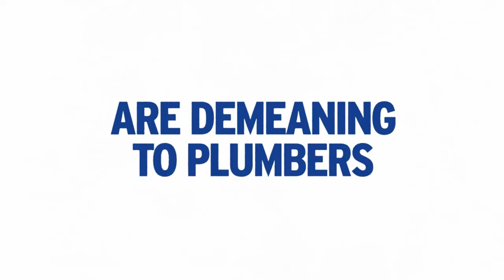Revolutionizing Stereotypes: Dignity Denim Redefines Plumbers' Pride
In this Movie Trailer we’ll walk you through:
Get ready for a revolutionary twist in the world of fashion and plumbing with Dignity Denim! Canac, in collaboration with LG2, breaks the mold and challenges stereotypes with their ingenious anti-butt crack Plumber Denim Jeans. These unique jeans are designed to protect plumbers' dignity by ensuring their backsides remain covered even during bending moments. With a clever marketing campaign that combines humor and respect, Canac aims to bring pride and dignity to the plumbing profession. Witness the transformation as these game-changing jeans turn a typical working moment into a display of professional pride. Be on the lookout for the exclusive release of Dignity Denim, a product that not only solves a practical problem but also sparks a meaningful conversation about dignity in work. Canac lives up to its promise of 'helping for real' by delivering innovative solutions in the most delightful and unexpected ways. Join the movement and redefine the perception of plumbers with Dignity Denim!

TIMESTAMPS :
00:00 Revolutionizing Stereotypes: Dignity Denim Redefines Plumbers' Pride
Step into a world where innovation meets fashion in the most unexpected way with Dignity Denim. Designed to protect the dignity of plumbers, these remarkable jeans ensure their backsides remain covered during even the most challenging tasks. With a captivating marketing campaign that blends humor and respect, Canac aims to instill pride and dignity in the plumbing profession. Witness the transformation as these game-changing jeans turn a typical working moment into a showcase of professional pride. Prepare yourself for the exclusive release of Dignity Denim, a product that not only addresses a practical problem but also sparks a meaningful conversation about the importance of dignity in work. Discover how Canac fulfills its promise of 'helping for real' by delivering innovative solutions in the most delightful and unexpected ways. Embrace the movement and redefine perceptions with Dignity Denim!

In a brilliant fusion of style and practicality, Canac and LG2 challenge conventions with Dignity Denim. These revolutionary anti-butt crack Plumber Denim Jeans are on a mission to redefine the fashion landscape. Gone are the days when plumbers faced ridicule for accidental exposure - Dignity Denim has arrived to protect their dignity. Featuring a captivating marketing campaign that exudes both playfulness and respect, Canac seeks to honor the plumbing profession. Watch as these game-changing jeans elevate ordinary work moments into a testament of professional pride. Stay tuned for the highly-anticipated release of Dignity Denim, an exclusive product that not only offers a practical solution but also sparks a vital dialogue about the significance of dignity in the workplace. Canac's commitment to 'helping for real' shines through as they introduce innovative and delightful solutions. Embrace the transformative power of Dignity Denim and join the movement to reshape perceptions!